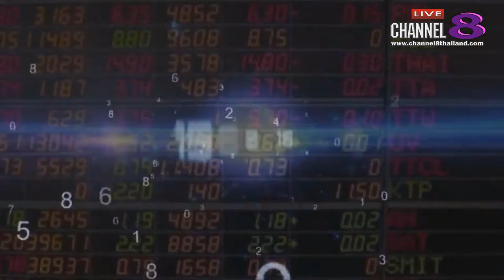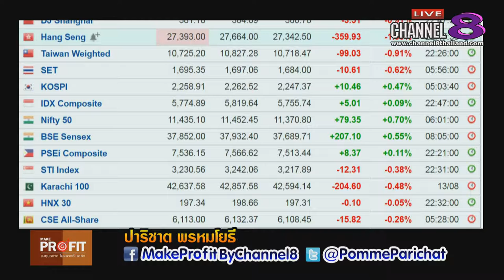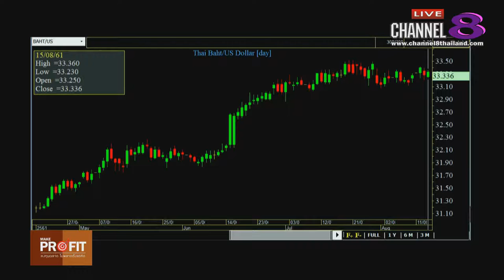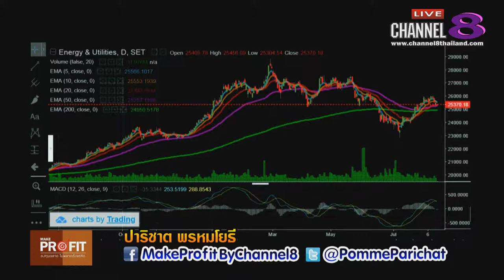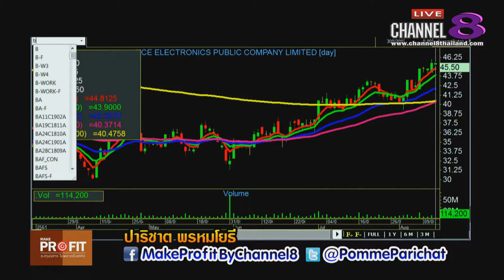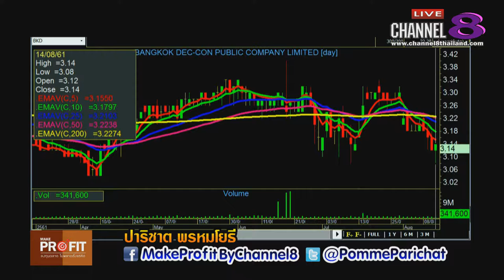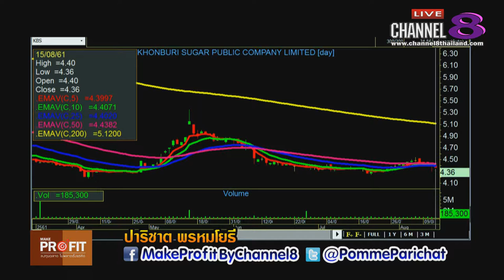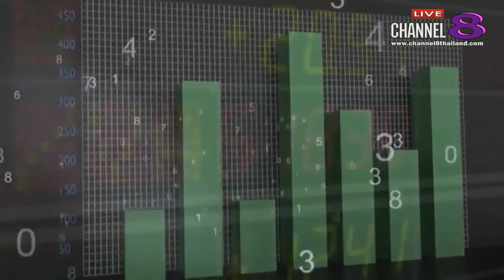Channel8Thailand : MakeProfit ลงทุนฉลาดไม่พลาดตั้งแต่คิด 15-8-61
4 Ku-band @ 54 MHz
24 Ku-band @ 27 MHz

Downlink Information:
NAT TV 1 and 2
Transponder: 22
Frequency: 12090
Symbol Rate: 20000
FEC: 3/4

ติดต่อบริษัทส่aวนสำนักงาน/สถานีฯ
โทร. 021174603